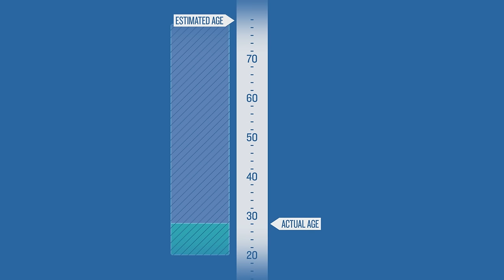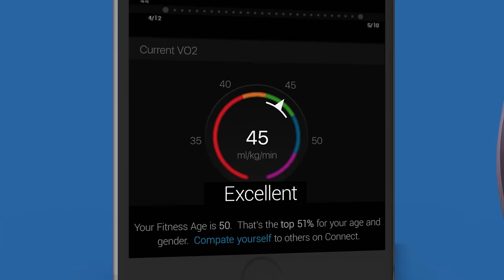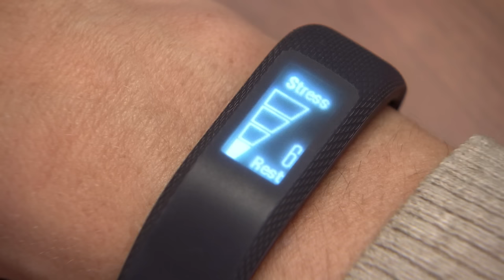vívosmart 3: Fitness Age and All-day Stress Monitoring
Interested in finding out how your body responds to various events throughout the day, or see how your current exercise habits are impacting your fitness? vívosmart 3 is introducing two new tools that use heart rate measurements to gauge your estimated fitness age and also provide you with your real-time stress level.
Sleek, form-fitting activity tracker with a hidden display and fitness and wellness capabilities
24/7 heart rate monitoring with Elevate™ wrist heart rate technology
Features up to 5 days battery life
Tracks steps, floors climbed, calories burned, intensity minutes, sleep and more
Safe for swimming and showering